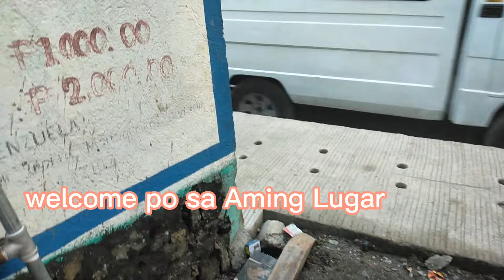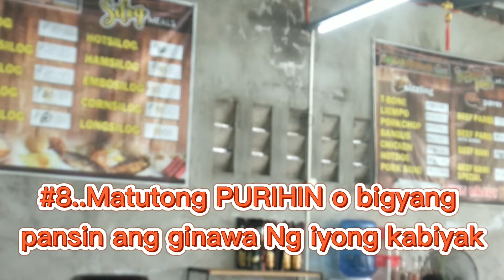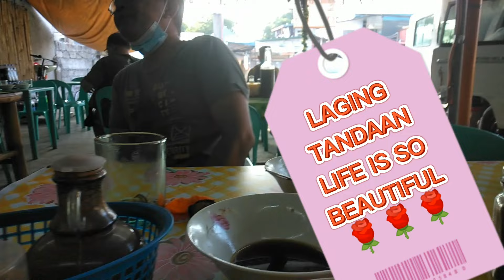SECRET NG MASAYANG PAGSASAMA PARA IWAS TULFO HAPPY VALENTINE'S DAY //LYNMALACHI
join me guys sa aking video simpleng tip sa mga mag asawa, at sa lahat ng umiibig . Happy Valentine's day Magandang po sa sting lahat .